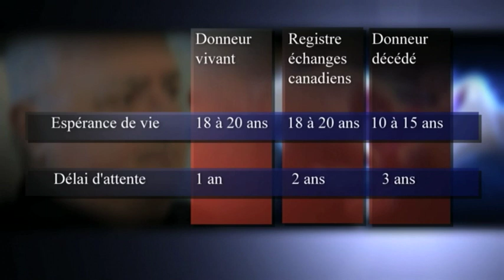Mener un combat pour sa vie | Au coeur de la vie 2014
Mener un combat pour sa vie
Maurice Bernier n’a plus besoin de présentation. En 2013, le ciel lui est littéralement tombé sur la tête. Outre la tragédie de son patelin, Lac-Mégantic, il aussi eu à mener le combat de sa vie, contre la maladie.
Maurice Bernier, patient
Dre Mélanie Masse, néphrologue
Valérie Ross, infirmière,
Nicole Robert, Préfet de la MRC du Haut St-François

Vidéo tirée de l'émission Au coeur de la vie 2014 produite par ICI Radio-Canada Estrie au profit de la Fondation du CHUS